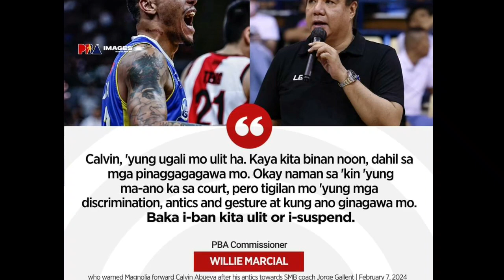Calvin Abueva nag middle finger sa laro laban sa Brgy. Ginebra